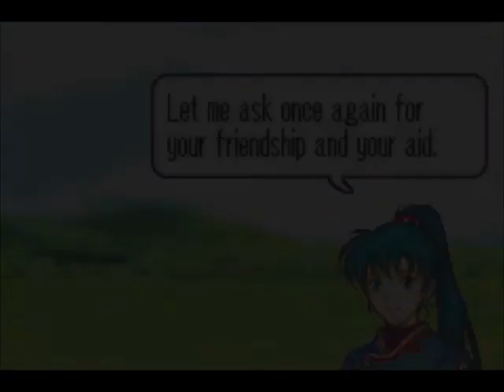Fire Emblem Blazing Sword Chapter 1 Footsteps of Fate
With more snark and less dragons.